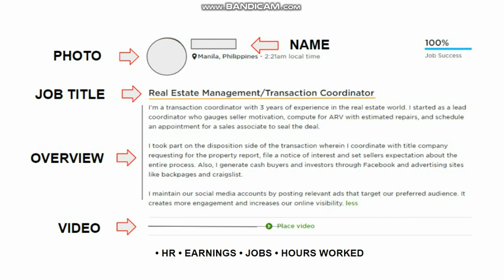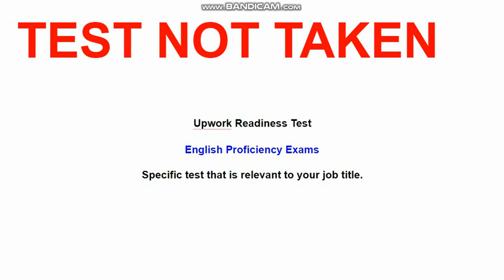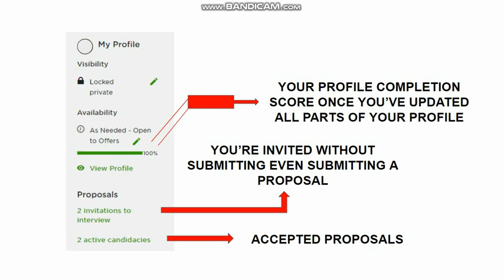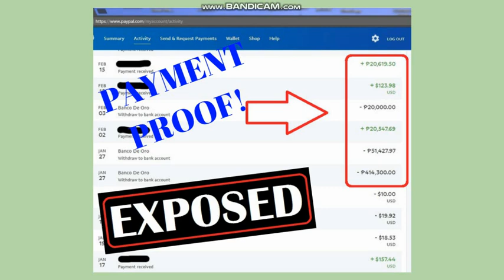GET YOUR UPWORK PROFILE APPROVE IN 2017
Having a hard time getting your Upwork profile approve? If you are a freelancer looking for a job online. Whether you are new to the online industry or a well-experienced freelancer. Upwork is the best platform for you.
In this video, I've discussed the 5 common reasons why your upwork profile is always rejected.